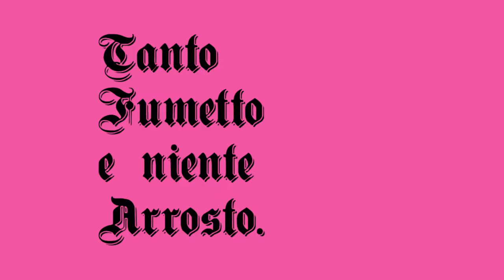Tanto Fumetto e Niente Arrosto | Giulio Antonio Gualtieri, Alessio Moroni e DARWIN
Il Lucca Comics & Games apre i suoi battenti proprio in questi minuti. Tanto Fumetto e Niente Arrosto continua questo viaggio verso La Fiera con Giulio Antonio Gualtieri, Alessio Moroni e la loro meravigliosa creazione "DARWIN", uno dei progetti più riusciti della scorsa stagione, anche alla luce del team che l'ha sostenuto ovvero Federico Butticè, Alessandra Rostagnotto, Valeria Caly Panzironi, Simone Di Meo, Michele Monteleone, Fabrizio Fermata e Maria Letizia Mirabella.